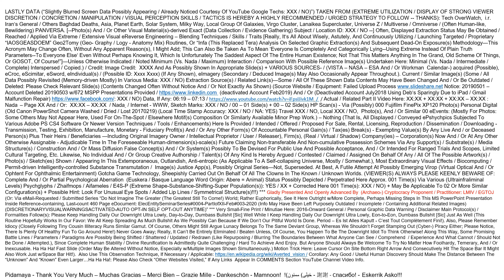V197youtube IRIranGenDeath eIndividuals Main001 20200226